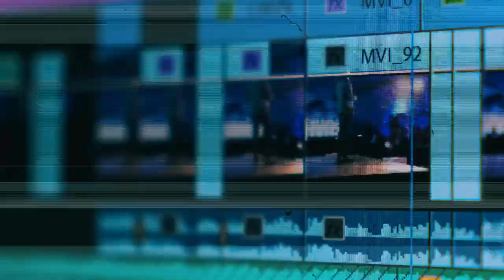Why i Choose Video Editing | Arbaz Hussain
Hi, Arbaz here. Video editing can be applied to a variety of media types, including movies, TV shows, commercials, social media videos, and more, which offers a wide range of creative possibilities.